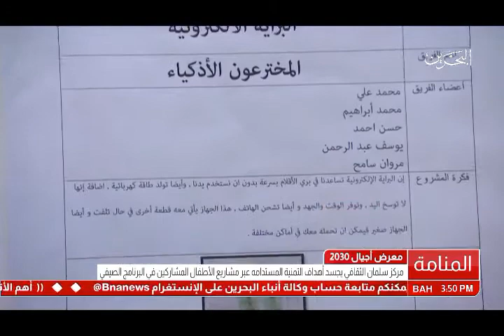البحرين: تقرير: معرض أجيال 2030